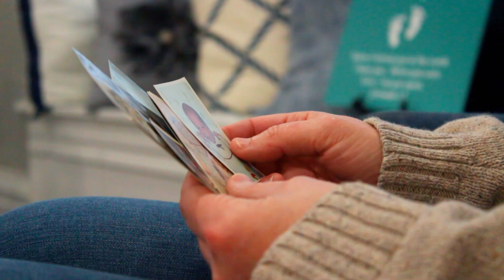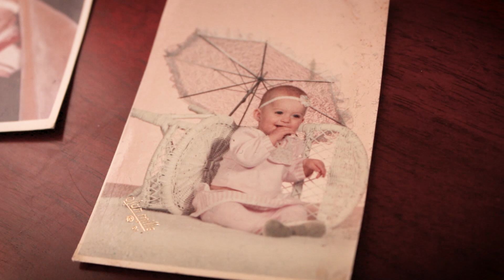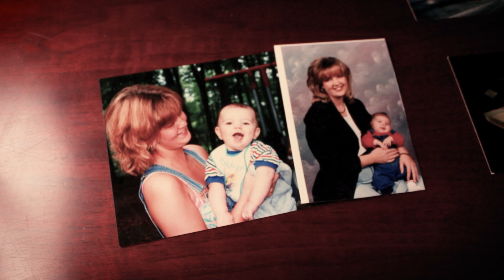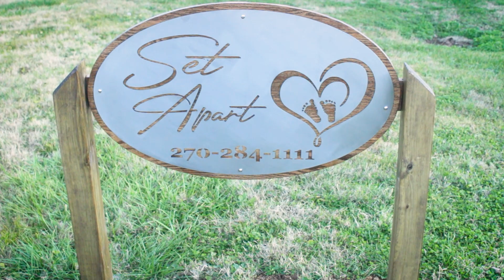Set Apart Pregnancy and Parenting Center Promo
Two women share their stories of their first pregnancies, one a young teenager who only had her boyfriend for support, the other single and jobless while studying to become a nurse. They share how Set Apart would've been a great help to them.